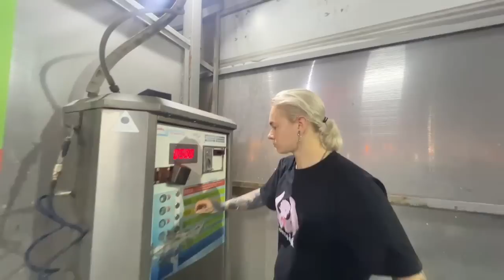НОВАЯ МАШИНА?! [08.08]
Стрим от 08 Августа 2023

Видео не несёт в себе цели кого-либо оскорбить.